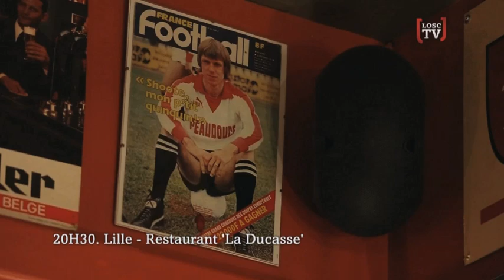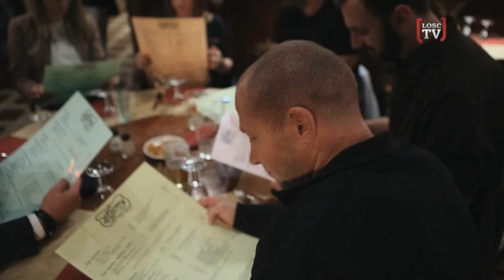Moi, Florent Balmont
Cuisine, tennis, sosies, supporters  dans « Moi, Florent BALMONT » le milieu du LOSC se livre comme jamais. Un reportage exceptionnel à prendre le temps de savourer posé dans son canapé.